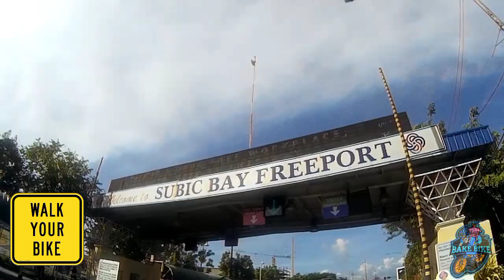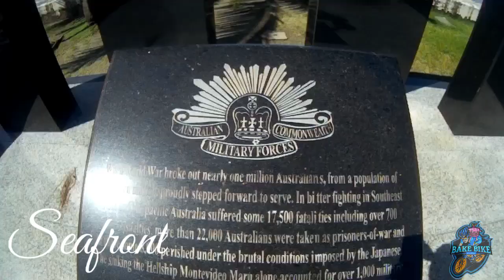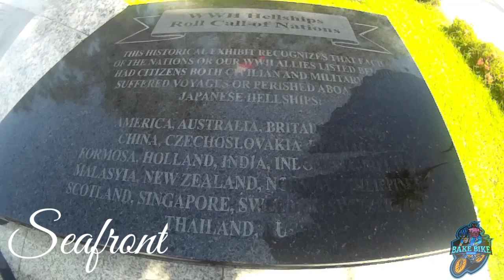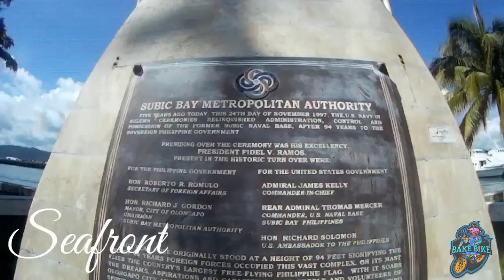SUBIC BAY BIKE TOUR | BAKE BIKE VLOG